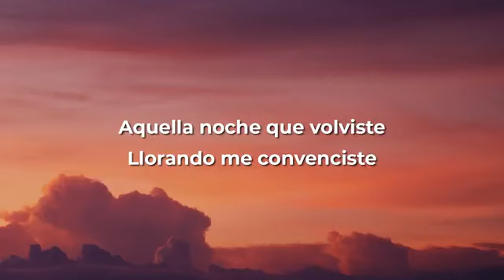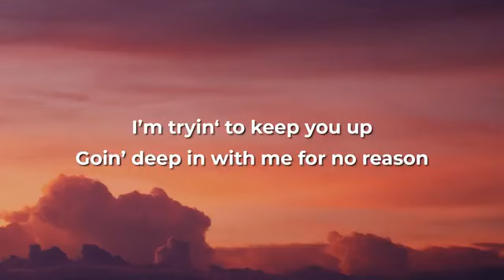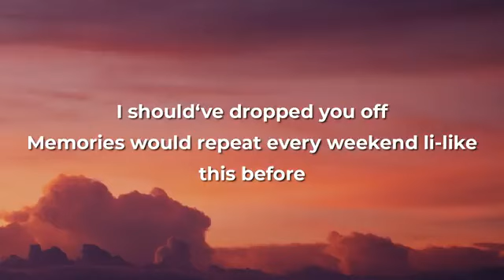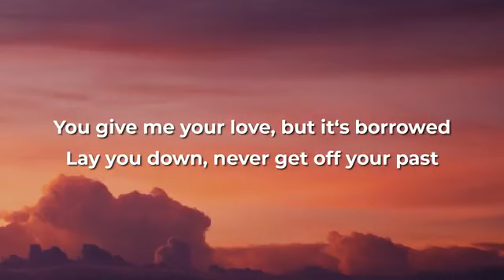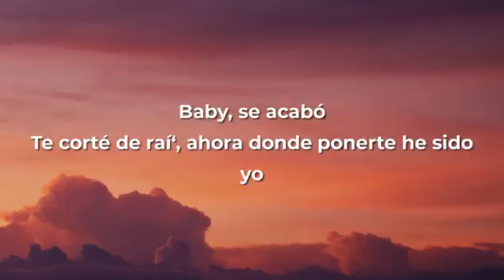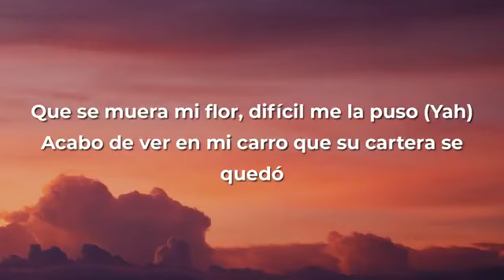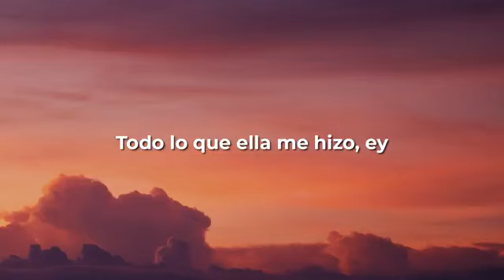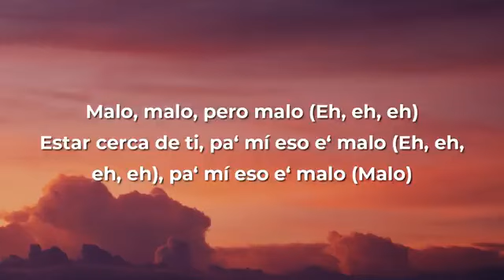Rauw Alejandro x Chris Brown x Rvssian - Nostálgico (Letra/Lyrics)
Top Bast Song View 5.5K